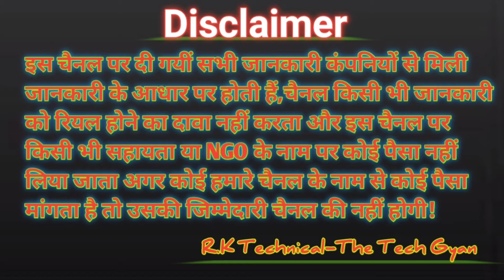Kisan Bill Kya Hai: फायदे और नुकसान क्या हैं | Krishi Bill का विरोध क्यों हो रहा है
About This Video:
Iss video me maine aapko bataya hai ki kishan kanoon kya h or kaise kaam karta hai

यहां पर आपको सभी टेक्निकल वीडियो रोजाना मिला करेंगी जैसे:- YouTube Channel को Grow कैसे करें,CTR कैसे चेक करें,1K Subscriber और 4K Hrs.Watch Time कैसे कंप्लीट करें,Logo कैसे बनाया जाता है, वीडियो को कैसे एडिट करते हैं, वीडियो में थंबनेल कैसे लगाते हैं  चैनल पर वीडियो अपलोड कैसे करते हैं  वीडियो में ब्यू कैसे बढ़ाते हैं मोनेटाइजेशन  कैसे  ऑन  करते हैं  वीडियो को  अपलोड करने का  पूरा प्रोसेस  क्या होता है,थंबनेल कैसे बनाते हैं, और बहुत सारी टेक्निकल वीडियो यहां पर आपको मिलेंगे और साथ ही साथ पेटीएम अर्निंग कि वीडियो भी यहां पर उपलब्ध रहेंगी!

Kisan Bill Kya Hai,
kisan bill,
krishi bill,
agriculture bill,
apmc,
contract farming,
farmers protest,
किसान बिल क्या है,
कृषि बिल क्या है,
कृषि विधेयक क्या है,
कृषि विधेयक का विरोध क्यों हो रहा है,
तीनों कृषि बिल क्या हैं,
कृषि बिल का फायदा,
कृषि बिल का नुकसान,
pm kisan status,
what is kisan bill,
kiss bill 2020 kya hai,
kisan virodhi bill,
what is kisan bill 2020,
kisan bill 2020 details in hindi,
farm bill explained,
what is farm bill 2020